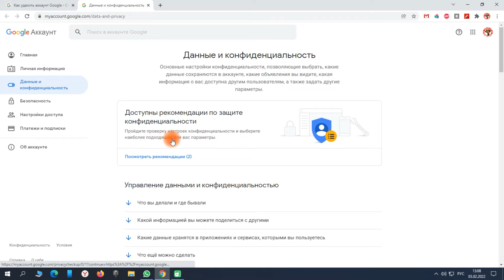Как удалить аккаунт Гугл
В этом видео я расскажу вам, как удалить аккаунт Google, а так же какие последствия вас ожидают после удаления.